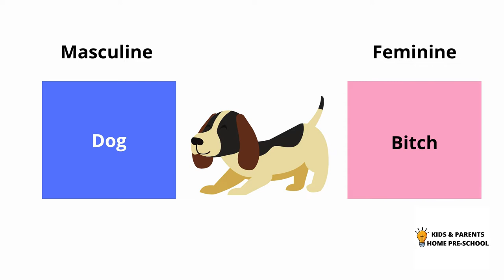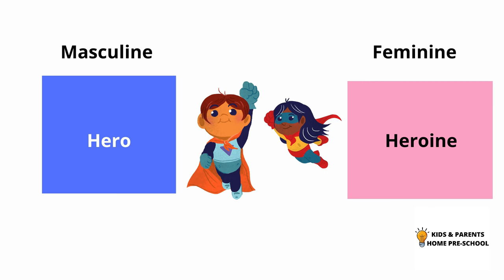Gender: Masculine and Feminine - kids learning videos - Preschool English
Gender:
There are four types of Gender
1. Masculine Gender
2. Feminine Gender
3. Neuter Gender
4. Common Gender

The gender that represents Male is called Masculine Gender and Female is
called Feminine Gender.
Non-living things are denoted by Neuter Gender.
Common gender is denoted to both Male and Female.

Some examples of Masculine and Feminine genders are shown in this video.